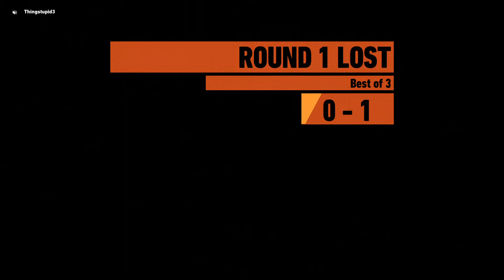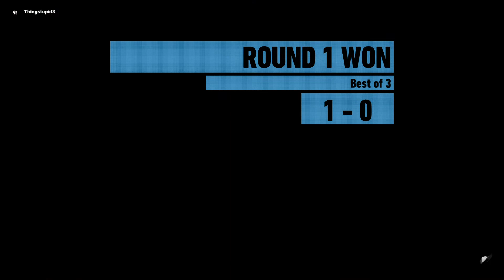Tom Clancy's Ghost Recon® Wildlands_20180118012811